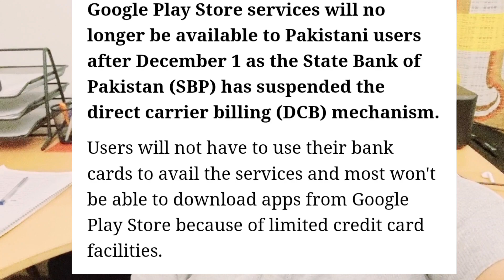SHAME - Google service will be closed in Pakistan 1 December 2022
google service in pakistan. Google services will be closed.